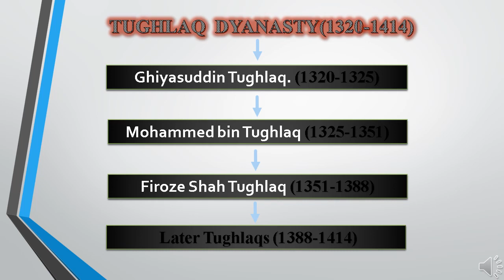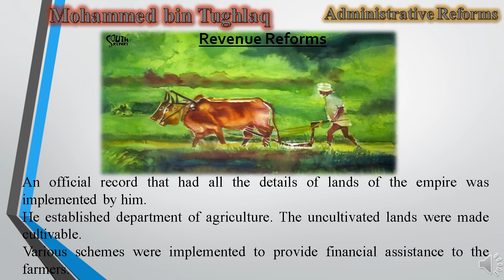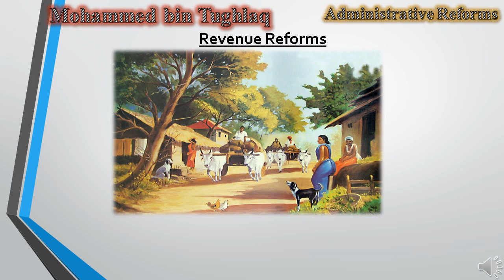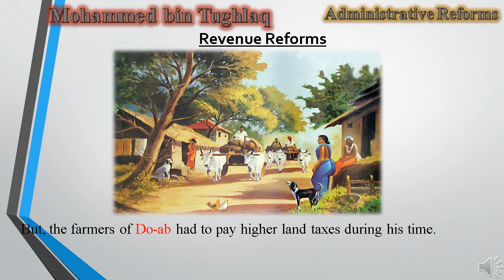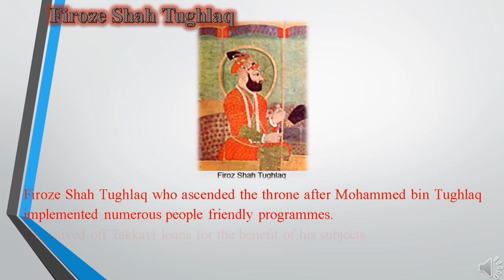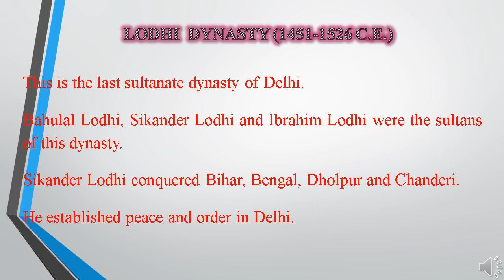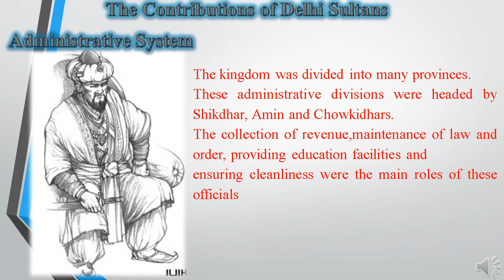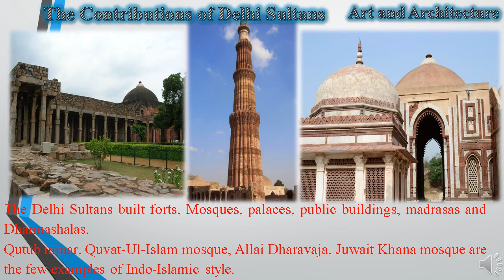IX Std SOCIAL SCIENCE VID 12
HISTORY OF MEDIVAL INDIA AND POLITICAL TRANSITION